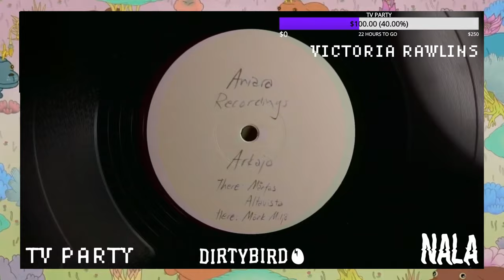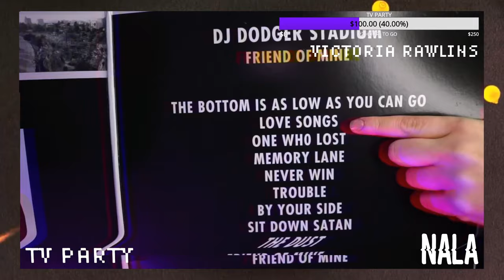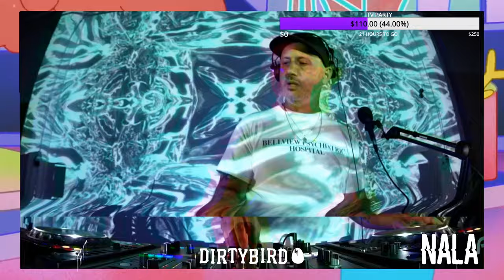NALA Presents: TV Party EP 006 - Victoria Rawlins & Richie Panic - 09/17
The newest Dirtybird Player, Nala brings her VHS tape “TV Party” to the Dirtybird Live network. Every week she features a brand new guest DJ from the underground via a warehouse rave styled backdrop.